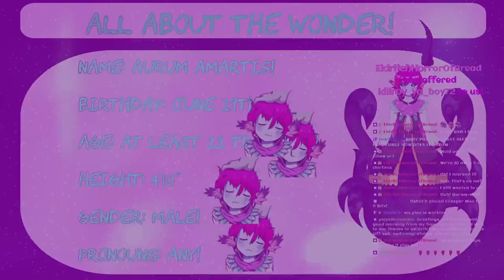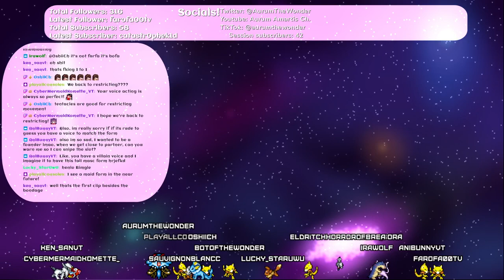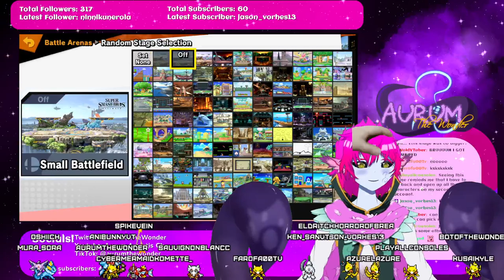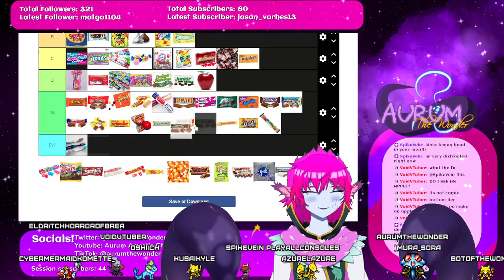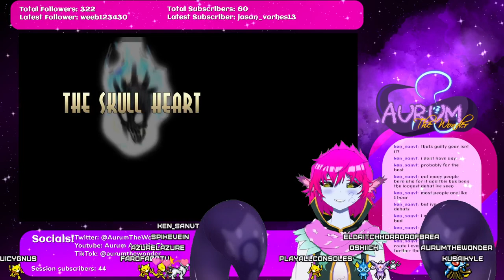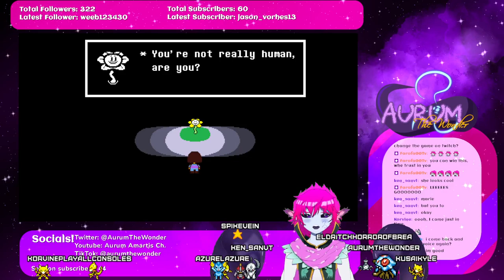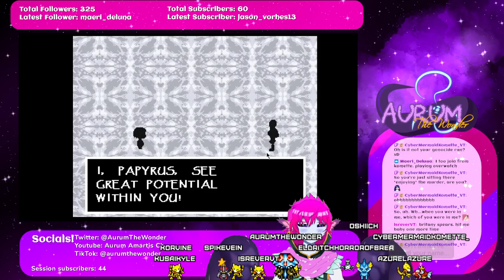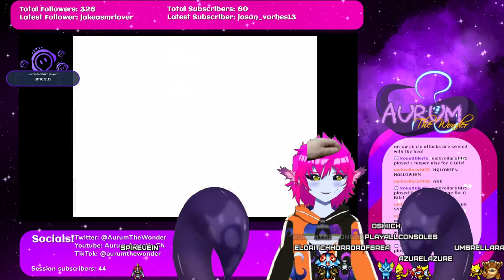AurumTheWonder Debut Stream VOD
MY CHRISTMAS GIFT TO YOU ALL!!!

YOU KNOW, ALONG WITH THE OTHER THING!